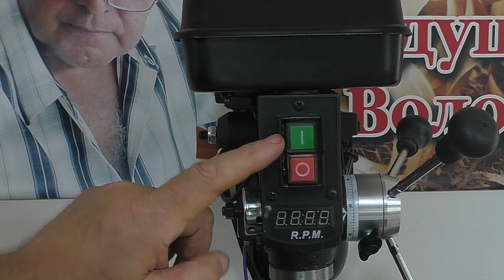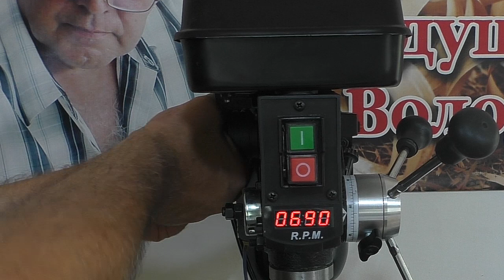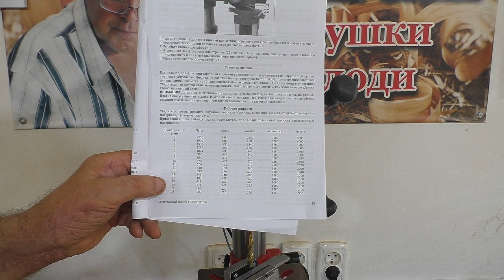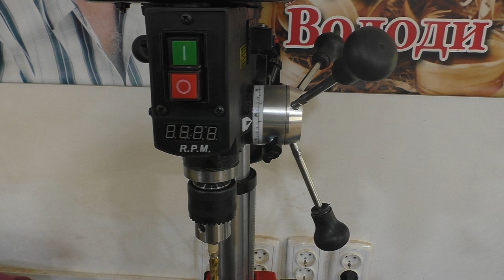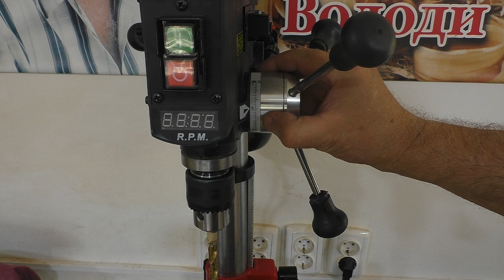Сверлильный станок JIB 250 16VL